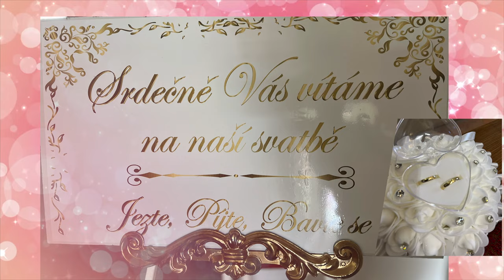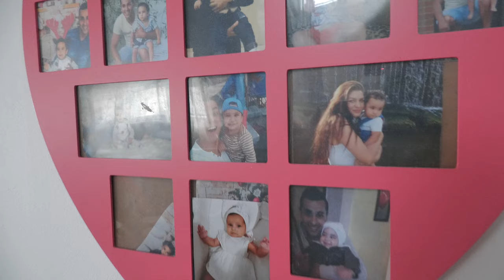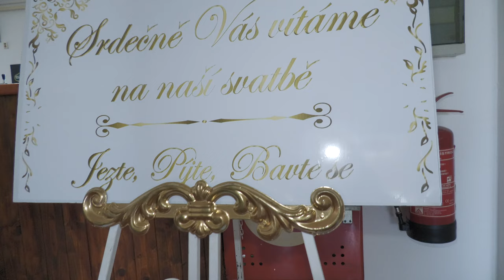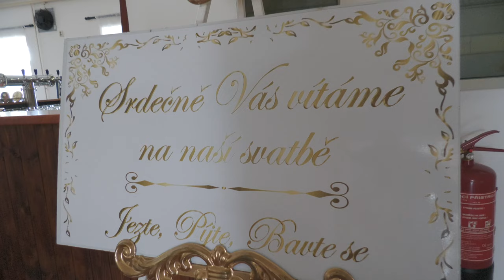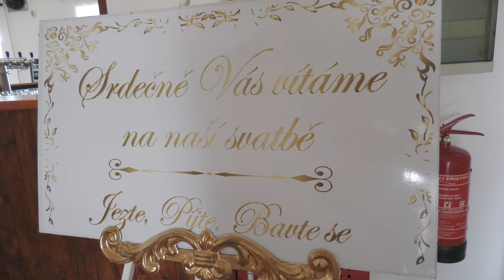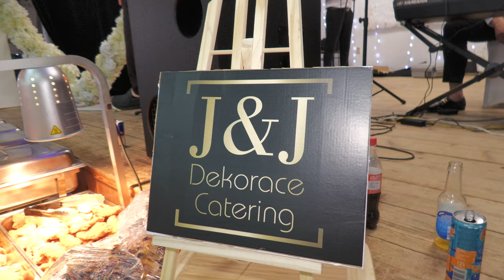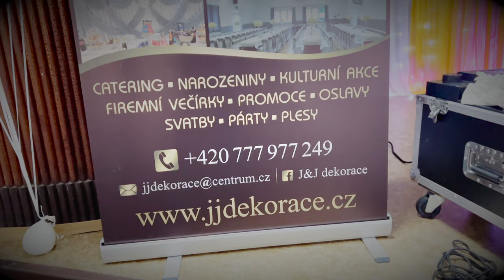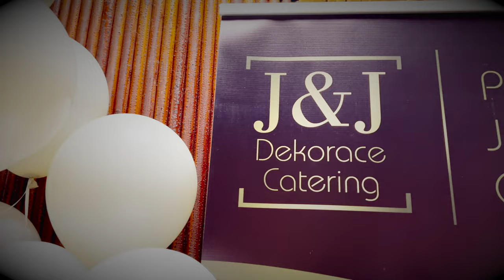Svatba Jan a Gabriela Herákovi 4K